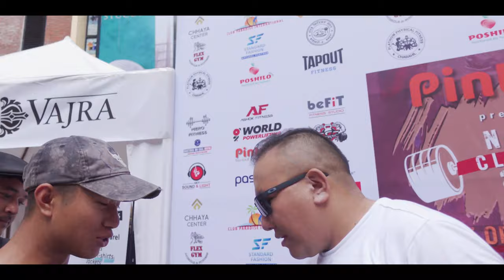Powerlifting Competition Post Meet Vlog/NYFC 2023/Pr Breaker/Nepal Powerlifting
Performed - Pr Breaker
Camera - Sadhukrit / Abhisekh
Edit- Sadhukrit / khatranepal